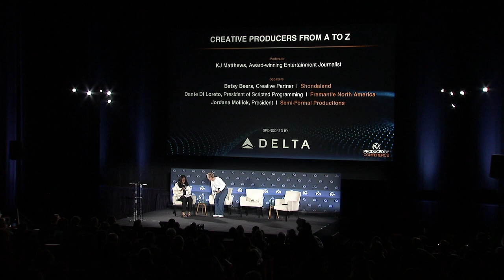Creative Producers From A to Z | Produced By Conference 2022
Whenever someone asks to describe “What does a Creative Producer do?”, the response should be this: “How much time do you have?” The two-word title – Creative Producer – only partially captures what these people do day-to-day. A creative producer is constantly searching for material, but also must be an avid researcher, a tireless advocate, a loyal partner, a patient therapist, a wily troubleshooter, and everything else that comes up from pitch to post. As the demand for content increases exponentially, the non-writing creative producer is vital to the success of any given show. Speakers include: Betsy Beers, Creative Partner, Shondaland; Dante Di Loreto, President of Scripted Programming, Fremantle North America; Jordana Mollick, President, Semi-Formal Productions.